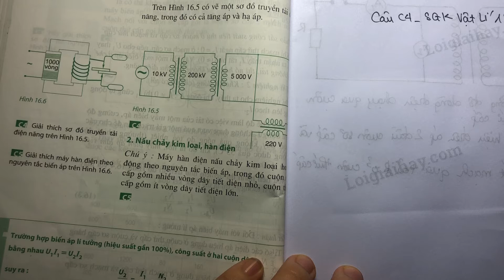Trả lời câu hỏi C4 trang 90 SGK Vật Lí 12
Trả lời câu C4 trang 90 SGK Vật lý 12 với lời giải chi tiết, ngắn gọn nhất sẽ giúp các em nắm bắt các kiến thức cơ bản và nâng cao một cách nhanh nhất
Giải thích sơ đồ truyền tải điện năng trên hình 16.5. .